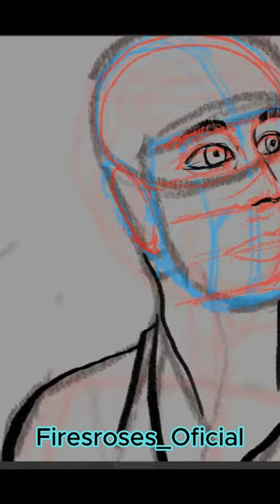Gazelle Rider, Swift hunter of the plains P2. SM: firesroses_oficial